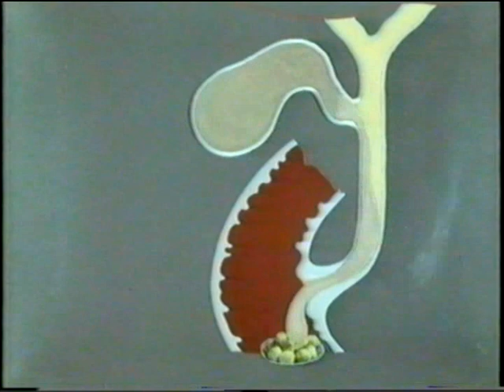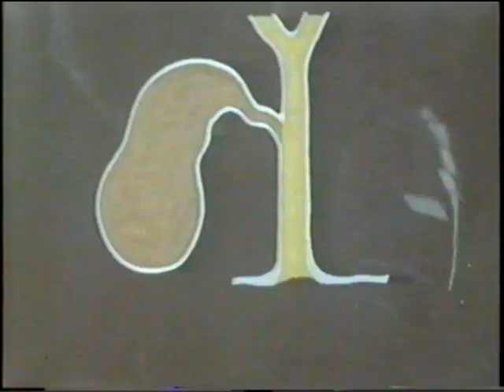Желчевыводящая система: камни, рак, желтуха. Обследование ©Research in diseases of the biliary tract